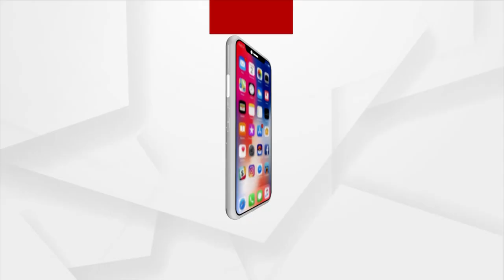ବାଲିଆପାଳ ବ୍ଲକରେ ଏକ ଏନ୍ ଡି ଆର ଏଫ ଟିମ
ବଙ୍ଗୋପସାଗରେ ସୃଷ୍ଟି ହୋଇଥିବା ଲଘୁଚାପ ଘନୀଭୂତ ହୋଇ ଉତ୍ତର ଓଡିଶା ରେ ପ୍ରବଳ ବର୍ଷା ହେବାର ସମ୍ଭାବନା ରହିଛି ।  ଏଥିପାଇଁ ବାଲେଶ୍ବର ଜିଲ୍ଲା ପ୍ରଶାସନ ସମ୍ପୂର୍ଣ୍ଣ ଭାବରେ ତତ୍ପର ରହିଛି , ଜଳେଶ୍ୱର ବ୍ଲକରେ ଏକ ପ୍ଲାଟୁନ ଓଡ୍ରାଫ ଟିମ ଏବଂ ବାଲିଆପାଳ ବ୍ଲକ ରେ ଏକ ଏନ୍ ଡି ଆର ଏଫ ଟିମ ଆଗୁଆ ପହଞ୍ଚିଛନ୍ତି